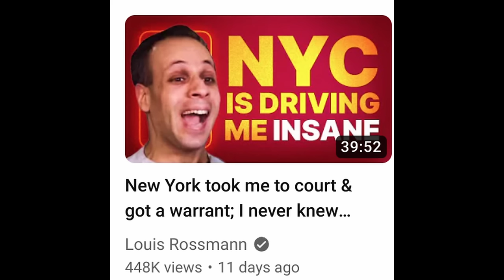LOUIS' FINAL NEW YORK CALL - this guy sounds like a mafia boss.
› Bitcoin: 1EaEv8DBeFfg6fE6BimEmvEFbYLkhpcvhj
› Bitcoin Cash: qzwtptwa8h0wjjawr5fsm0ku8kf40amgqgm6lx4jxh
› Dash: XwQpZuvMvU44JT7C7Uh6xHvkSadzJw9fMN
› Dogecoin: DKetsoCvwa2hF29ssgUA4Wz4hxT4kj3KLU
› Ethereum: 0x6f6870feb48f08388ee345cf0261e2f03d2fa310
› Ethereum classic: 0x671bfd61ba87edf6365c97cea33d66ba73645510
› Litecoin: LWnbTTAjojZQt68ihFJFgQq3cYHUsTcyd7
› Verge: DFumZ5sMhi3JktLQpsTVtV9xUt3zKDrcZV
› Zcash: t1Ko3FkphQYoQroQc8k2DVk4WKMAbmNR8PH
› Zcoin: a8QdvArHmdRYe1MjiqtP6jDNe6Z4JgnRKZ

00:00 - Teaser
00:27 - Nonsensical bs
21:42 - The final boss appears